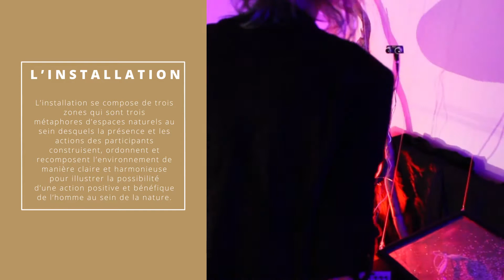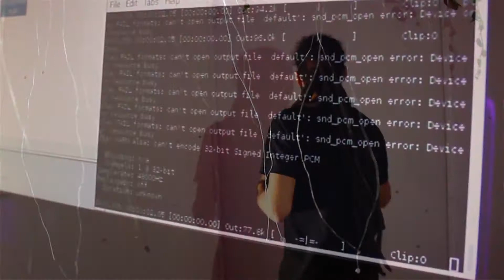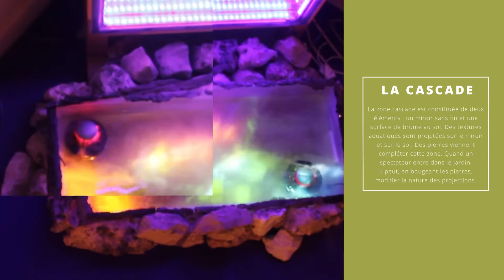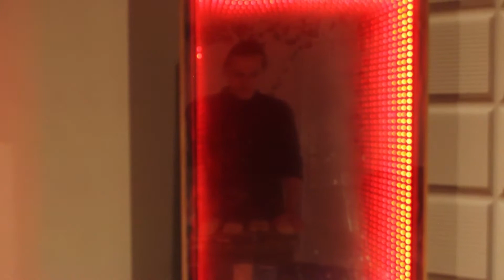Introduction to living matters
Conception :
Dorianne Wotton
Exomène
Hassen El Golli

With the support of Château Ephémère

Living matters seeks to reinitiate a symbiosis between humanity and its environment by highlighting the impact of human presence in a controlled space.

The whole installation consists of three areas corresponding to three metaphors of natural areas (a jungle, a garden and a waterfall) where the presence and actions of the participants build, order and recompose an harmonious environment to illustrate the possibility that the action of mankind can be positive and beneficial to nature.

1-The jungle consists in vines falling from the ceiling which produce music by the touch of the participants..
2-At the heart of the garden is a raised sandbox that vibrates. The vibrations generates geometric patterns on the sand which will evolve according to the participants’ move and position..
3-The waterfall consists of an endless mirror, a mist screen on the ground and a set of stones. Aquatic textures are projected onto the mirror and on the ground. Those textures evolve and change while the participants manipulate the stones.

Living matters souhaite réinitier la symbiose entre l’humanité et son environnement en mettant en lumière l’impact de la présence humaine sur un espace contrôlé.

L’installation se compose de trois zones qui sont trois métaphores d’espaces naturels au sein desquels la présence et les actions des participants construisent, ordonnent et recomposent l’environnement de manière claire et harmonieuse pour illustrer la possibilité d’une action positive et bénéfique de l’homme au sein de la nature.

1-La jungle est composée de lianes de fils fins tombant du plafond. Ces fils produisent de la musique au passage des participants.
2-Au coeur du jardin se trouve un bac à sable surélevé qui vibre en fonction des participants pour générer des motifs de Chladni.
3-La zone cascade est constituée de deux éléments : un miroir sans fin et une surface de brume au sol. Des textures aquatiques sont projetées sur le miroir et sur le sol. Des pierres viennent
compléter cette zone. Quand un spectateur entre dans le jardin, il peut, en bougeant les pierres,
modifier la nature des projections.